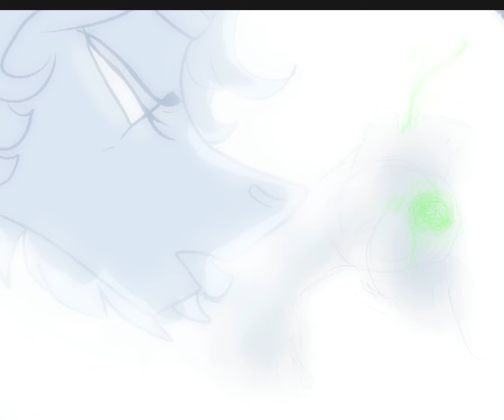But it’s no longer you….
Why hello there Dragonlets on the Internet! (don’t know if any one will see or even care to read or see this video at all but here is anyway)

So been a while, two years can really change a person and I’d quite to like to share that person with you. Don’t worry I’m still the goofy silly off the walls YouTuber you know-just more…I dunno Hellsing Abidged Alucard-y? So I suppose that also includes swearing and uh a lot more of my life to tell.
I remembered making this story in high school for a multitude of reasons- and if for nothing else I’d like to finish it if that is the lasting purpose of this channel (or maybe it will be more who knows-)

But as for now, it would only be right to continue a story that were one of the pillars of this channel in the first place.

So, I hope you all enjoy what I have for now… I missed you all.
(Also my stupid *ss wasn’t able to post for two years because I forgot the password so- whoopsie-)